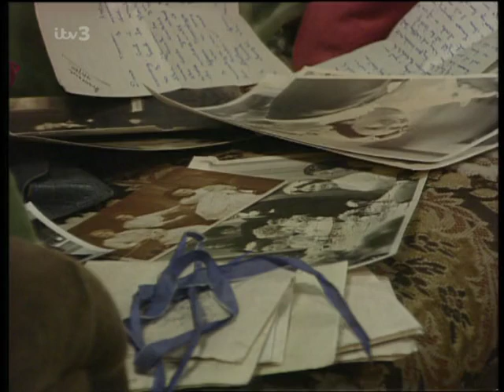Coronation Street - June 5, 1992 - The wedding of Ted and Rita